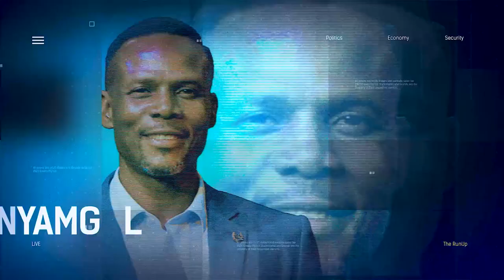Addressing The Problem Of The Police Becoming The Menace They Are Paid To Prevent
Augustine Egar, Security Expert joined us to discuss.